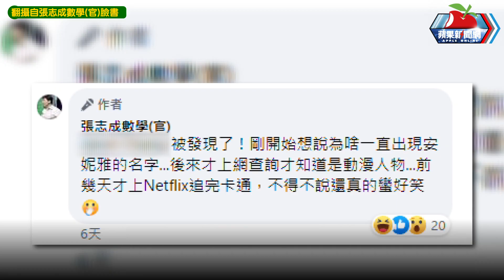北一女神人「雙榜首」上台大資工 照片曝光網瘋朝聖：真人版安妮亞 | 台灣新聞 Taiwan 蘋果新聞網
就讀北一女中的笪瑜庭，今年學測獲滿級分，成功申請錄取台灣大學資工系，補教業者張志成在臉書分享她的傲人成績後，意外被網友瘋狂朝聖，網友驚呼「是真人版安妮亞！」

【北一女神人「雙榜首」上台大資工　照片曝光網瘋朝聖：真人版安妮亞】